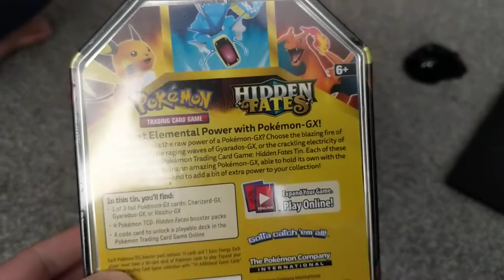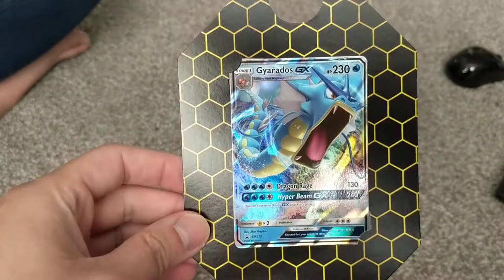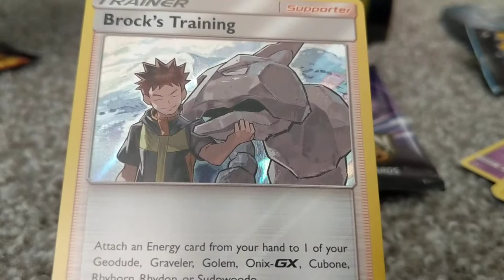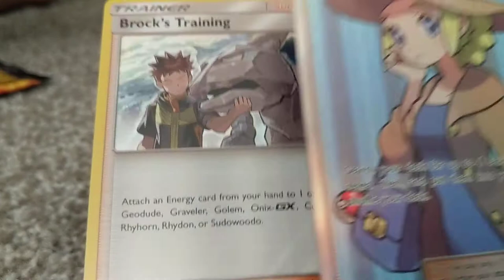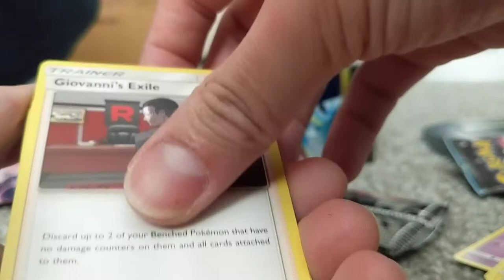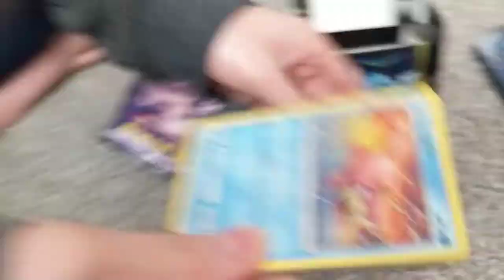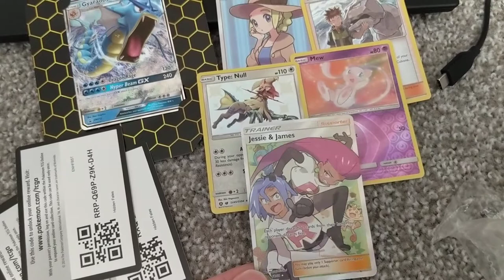Hidden Fates SHINNY VAULT Tin Opening First Time Pokemon Cards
First time opening hidden fates and it's really fun! highly recommend!